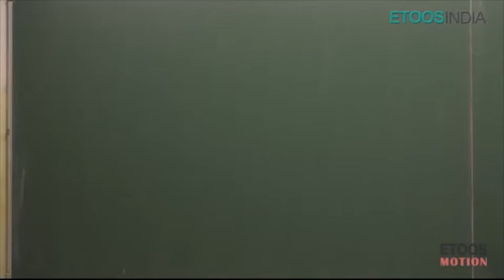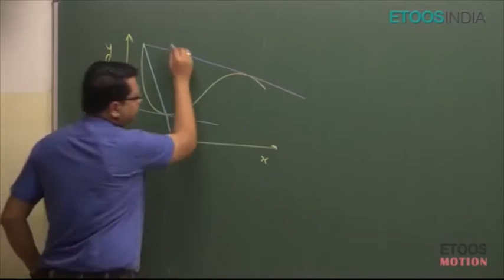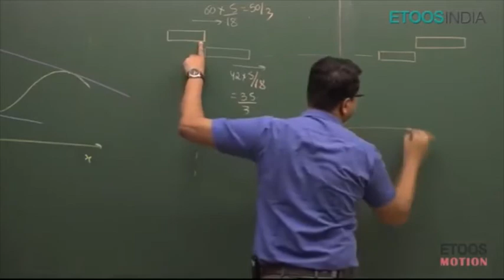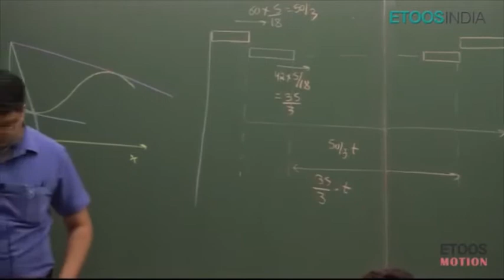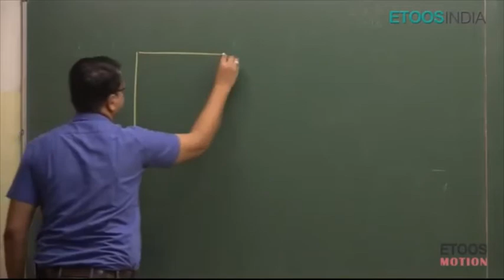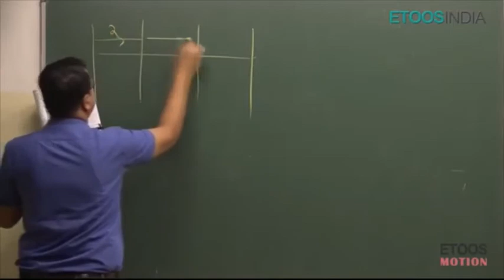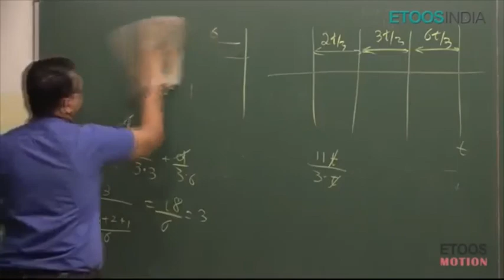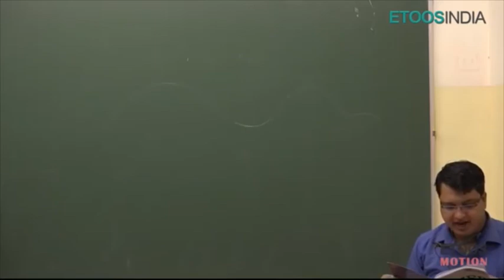KINEMATICS LECTURE - 07 || CLASS - 11 || NV SIR || KOTA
Don't forget to make notes because when you write then you hard-fix the
information in your brain.

BY THE WAY IF YOU WANT TO DOWNLOAD THIS VIDEO FOR PERMANENT STORAGE ON YOUR DISK

HAVE___AWESOME__LEARNING